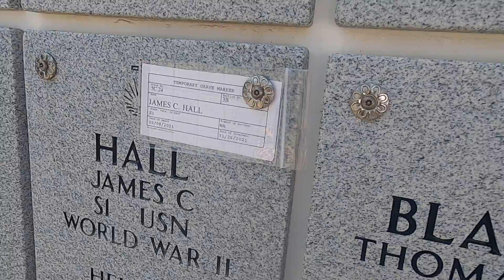Jim and Helen's Spot at the Columbarium with Pam and Helen.